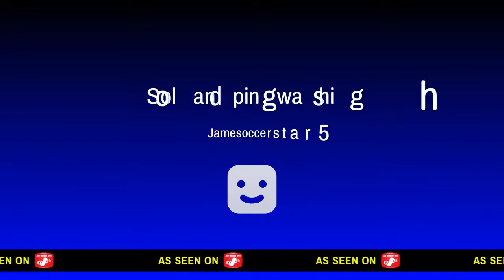Solo and ping was high*